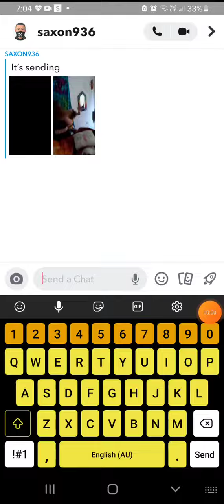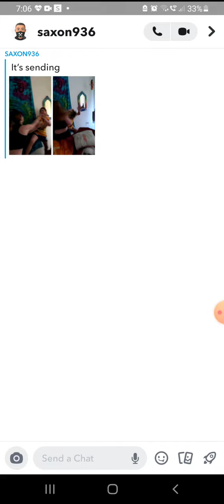me destroying my sister's life